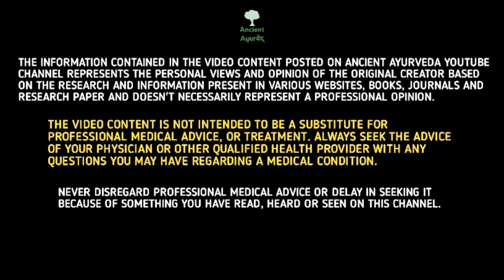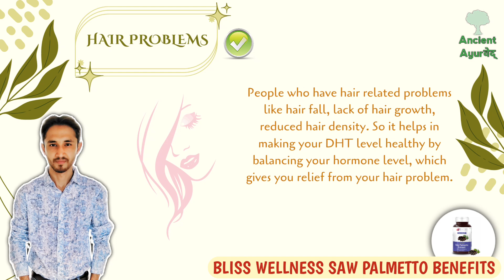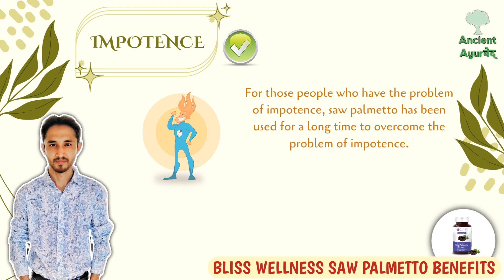Bliss Welness Saw Palmetto Tablets || Hair loss, DHT Blocker, Hair Fall, Impotence, Migraine Etc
अगर आप इस Channel को Support करना चाहते हैं तो आप हमें UPI के माध्यम से अपनी इच्छा अनुसार सहयोग कर सकते हैं इससे हमें Motivation मिलेगी आपके लिए Health से सम्बन्धित Video लाते रहने के लिए।

UPI id:- dollarsharma9045@okaxis

In This Video - I am gonna tell you about the benefit of Bliss Welness Saw Palmetto Tablets.

(Bliss Welness Saw Palmetto Tablets Buy Link)

Bliss Welness Saw Palmetto Benefits
Bliss Welness Saw Palmetto Tablets
Saw Palmetto Ke Fayde
Saw Palmetto Benefits In Hindi
Hair loss Supplement
Best Supplement For Hair Loss
Hair Loss Prevention
Best Saw Palmetto Supplement
Best DHT Blocker
DHT Blocker
Hair Fall Supplement
Saw Palmetto For Male
Saw Palmetto For Impotence
Supplement For Prostate

IMPORTANT NOTICE ⚠️

We are making videos just for knowledge & educational purpose. So please consult your doctor before using any product. We will not responsible for any harm.